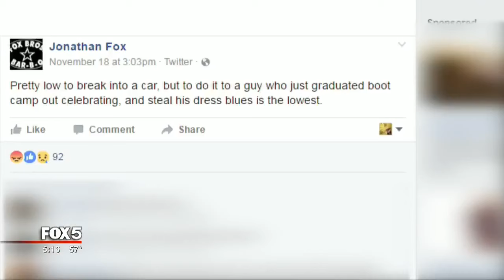Boot camp graduate's Dress Blues stolen by smash and grab thieves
A celebratory lunch for a Fort Benning boot camp graduate turned sour with the discovery that bold thieves struck while his family ate feet away inside a Candler Park restaurant.

Thieves broke into his car, took his dress blues and his travel documents, medical information and all the information he needed to get to his next duty station.

While replacing the paperwork was easy, getting the uniform assigned to Private Christian Garcia by the army was going to be costly.

"I was upset about it and made a post on Facebook about it," says Fox Bros Bar-B-Q General Manager Keith Kendrick.

The outrage came quickly, and so did the offers to help. From strangers.
But as the money came together, a discovery by another stranger in the bushes near the Dekalb Avenue restaurant - the stolen backpack and dress blues.

"Thank you so much. Everyone was so helpful. I'm still in shock I managed to recover all my stuff," the boot camp grad told us by phone.  He heads to Alaska in the coming days for his first assignment.